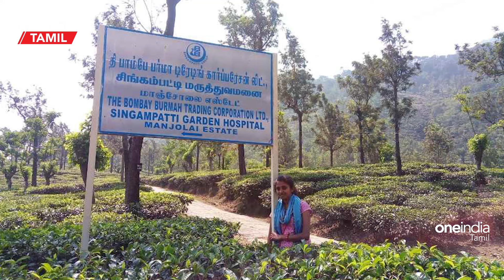Manjolai Estate Issue… “எங்களை ஏமாத்திட்டாங்க” - புலம்பும் தொழிலாளர்கள் | Oneindia Tamil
~PR.268~ED.69~HT.74~